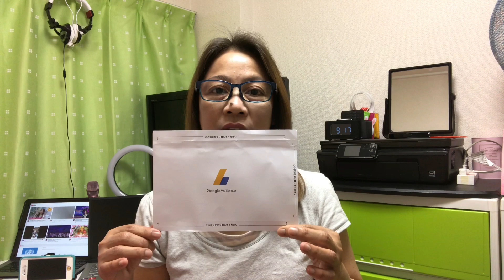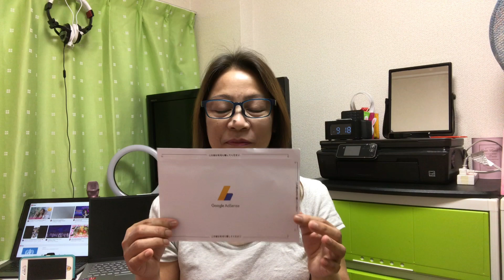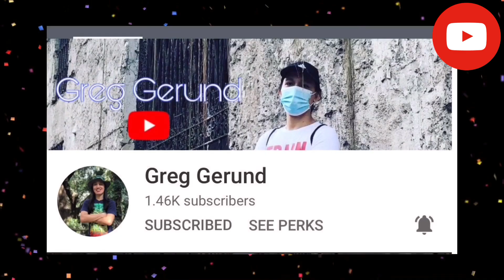Never Ever Give Up